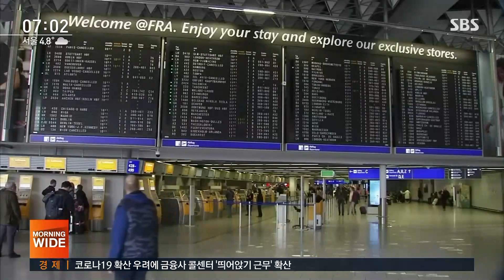NBA · 브로드웨이 잇단 중단…"올림픽 연기돼야 할 수도" / SBS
미국에선 코로나19 확산세가 상당히 가파른 양상입니다. 프로농구와 북미 아이스하키, 뉴욕 브로드웨이 공연까지 줄줄이 중단되고 있습니다. 유럽발 입국 금지에 대해 유럽연합이 일방적 조치라고 강력 반발하자, 트럼프 대통령은 사전에 협의할 시간이 없었다고 해명했습니다.
워싱턴 정준형 특파원이 보도합니다.